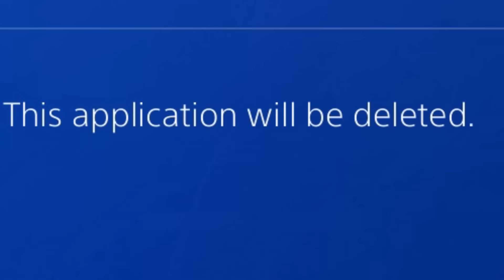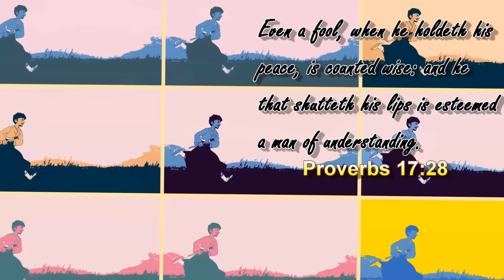RAIDEN DLC IS HERE AND HE HAS THE BEST SUPER OMG | Injustice 2 ENDING #13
RAIDEN IS HERE! And... this dude is electrifying... ok I'll leave.

~CK